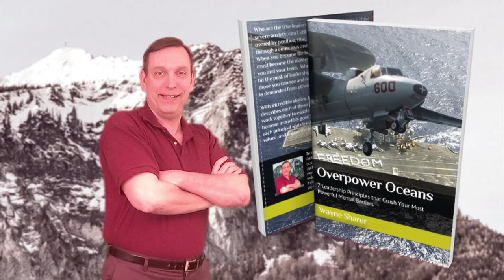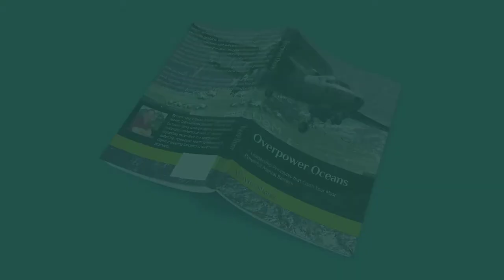7 Leadership Development Principles of Overpower Oceans by Wayne Sharer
What is leadership development for you or your company?  Why is leadership development important?

Do you have an answer?

Wayne Sharer's new book, Overpower Oceans: 7 Leadership Principles that Crush Your Most Powerful Mental Barriers is first book that serves as both a personal leadership development plan and a leadership team development program.

Watch this short video to see the power offered every executive leader for leadership skills development.  It's all laid out in the 7 principles and fully detailed with live examples.

The stories are amazing, dramatic and even funny.  You will fully understand what is leadership development for you or your company and why leadership development important right now.

Stop your training and start developing leaders.  Start with yourself, then develop your team.  The boost in consistent, peak performance from yourself and your team will be amazing.

Grab your copy of Overpower Oceans: 7 Leadership Principles that Crush Your Most Powerful Mental Barriers now.  It will be the best leadership move you can make this year and the best of leadership development books released this century.